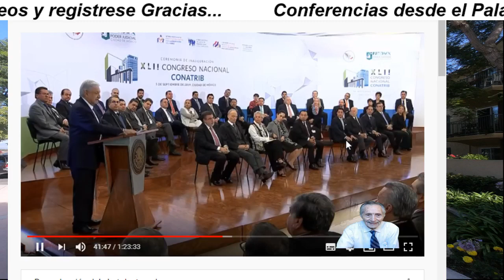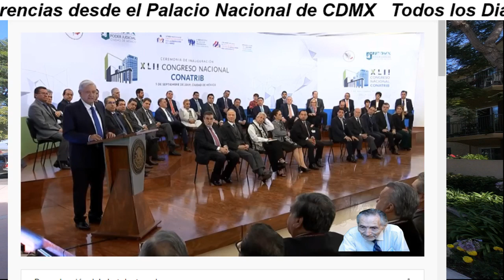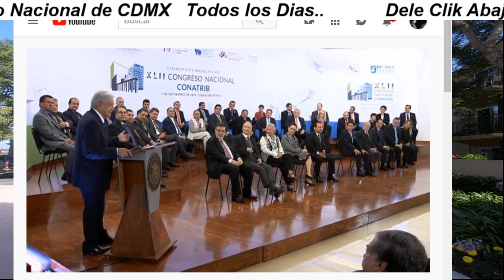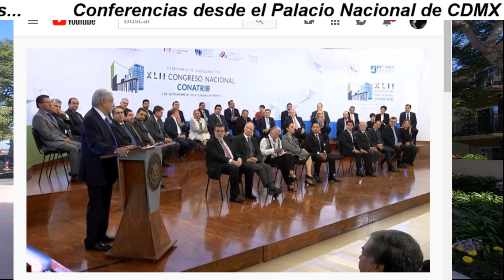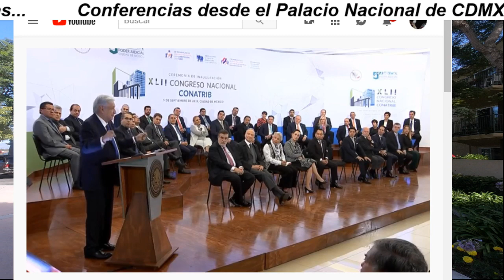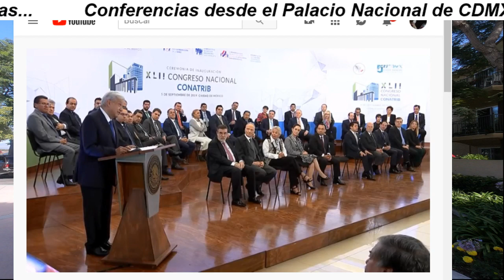XLII CONGRESO DE LA SUPREMA CORTE AMLO INAUGURA..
XLII CONGRESO DE LA SUPREMA CORTE   AMLO INAUGURA..FESTEJO DEL 16 DE SEPTIEMBRE DIFERENTE A TODOS DIVIERTANCE TODOS LOS MEXICANOA